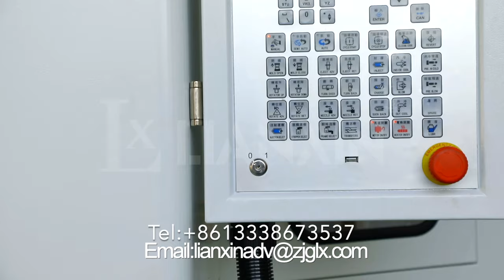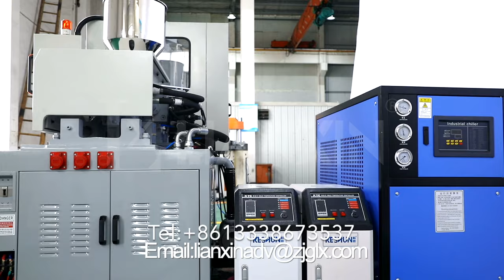IBM30H Injection Blow Molding Machine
1.The hydraulic system adopts electrical-hydraulic hybrid servo system; it can save 40% power than usual.
2.Adopt three cylinders to lock the mold with replenishing valve, which allows the machine to produce longer bottles and shorten production cycles.